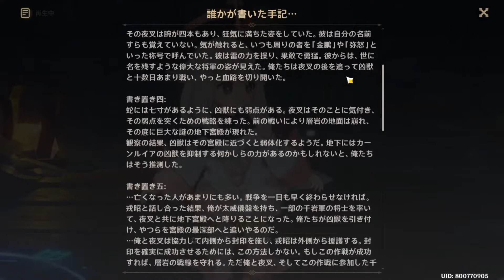（原神）間(2)-2(4/5)魔神任務 間章 第二幕 険路怪跡のその４（活路を開け）のストーリー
一行は脱出に成功した。浮舎ー！フシャー！